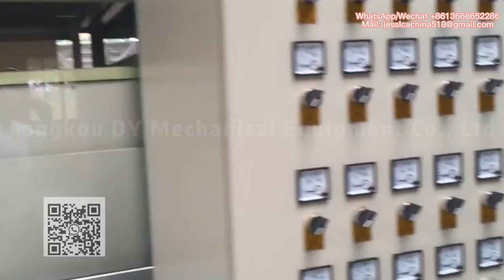ps رغوة مربع الغداء التلقائي تشكيل آلة تشكيل صينية الغداء الستايروفوم المتاح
ps رغوة مربع الغداء التلقائي تشكيل آلة تشكيل صينية الغداء الستايروفوم المتاح ps رغوة الغذاء مربع ماكينة
مدير المبيعات: jessica lv
هاتف / Whatsapp / Viber / Wechat / imo / Tango: 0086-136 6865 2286
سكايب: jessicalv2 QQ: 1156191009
آلة صنع صندوق الغداء من رغوة البوليسترين لصفيحة الرغوة والطبق
خط بثق الصفيحة الرغوية PS تلقائيًا ,
آلة تشكيل فراغ حاوية الوجبات السريعة الأوتوماتيكية PS EPS Foam ,
خط إنتاج علب الطعام الرغوي PS القابل للتصرف ,
الشركة المصنعة لآلة تشكيل وقطع الألواح EPS ,
خط آلة لوحة البوليسترين,
آلة رغوة مربع الغداء PS,
آلة مربع الغداء المتاح ps,
آلة تشكيل علب الغداء البلاستيكية الرغوية لمرة واحدة,
ps رغوة المتاح آلة صنع علب الوجبات السريعة,
آلة صنع علب الوجبات السريعة تيك أواي ,
نوع جديد روبوت الذراع ps المتاح آلة رغوة الغذاء صينية ,
تصنيع آلات الرغوة الغذائية PS ,
EPS رغوة كوب آلات الصانع PS EPS رغوة آلة إعادة التدويرتشتمل آلة صنع حاوية الطعام الرغوية PS على ثلاثة أجزاء رئيسية:
1.خط بثق الصفيحة الرغوية PS: صنع صفيحة الرغوة PS.
2.آلة التشكيل والقطع الأوتوماتيكية بالكامل: التشكيل والقطع والتكديس وجمع المنتجات.
3. آلة إعادة التدوير PS: إعادة تدوير أوراق النفايات إلى حبيبات.
خط بثق الصفيحة الرغوية PS يعتمد خط الإنتاج هذا على تكنولوجيا بثق الصفيحة الرغوية المزدوجة اللولب.
ورقة رغوة PSP هي نوع من مواد التعبئة الجديدة مع ميزات الحفاظ على الحرارة والسلامة والصرف الصحي واللدونة الجيدة. تستخدم بشكل أساسي لصنع أنواع مختلفة من حاويات الطعام.
آلة التشكيل والقطع الأوتوماتيكية بالكامل يتم التشكيل والقطع والتكديس في نفس الآلة مما يوفر العمالة ويحسن الكفاءة ويقلل من كثافة اليد العاملة ويقلل من تكلفة الإنتاج. يمكن استخدامه لإنتاج أنواع كثيرة من المواد من تغيير القالب.
آلة إعادة التدوير PS آلة إعادة تدوير نفايات البلاستيك تستخدم لإعادة تدوير المواد البلاستيكية المستعملة والنفايات. وهي مجهزة بدرجة حرارة ثابتة أوتوماتيكية ، وشبكات ترشيح كهربائية متغيرة.
 يمكنها أيضًا تكوير مادة التكسير بعد تركيبها مع اللودر.
 آلة تشكيل وقطع تكامل أوتوماتيكية بالكامل في آلة تشكيل حراري قوية بالكامل مع تشكيل فراغ داخلي وقطع في نفس الوقت.يمكن استخدامها لمعالجة جميع أنواع الصفائح البلاستيكية. تتبنى هذه الآلة نظام تشكيل رقمي للكمبيوتر ، PLC ميكانيكي والتحكم الذاتي في التنفيس الإلكتروني والتحكم في الشاشة التي تعمل باللمس ، إنه سهل التشغيل وله كفاءة إنتاج عالية.لديها ميزات استقرار يمكن الاعتماد عليه ، ومنطقة تشكيل كبيرة ، وتشكيل سريع وأتمتة عالية. حاوية ، صينية فوم ، صندوق برجر ، صينية بيض وهلم جرا.
عملية العمل لآلة حاوية PS EPS Foam Fast Food على النحو التالي: التغذية - منطقة التسخين (التسخين بواسطة سخان السيراميك بالأشعة تحت الحمراء عن بعد) - منطقة التشكيل (تشكيل الفراغ ، التشكيل بالضغط والتشكيل الصناعي) - سكين القطع الهوائي (قطع ورقة على شكل قطع) - خردة اللف.
1. إنها آلة تشكيل حراري لعلبة الطعام الرغوية PS ذات القوة الكاملة ، آلة تشكيل L للمشروع مع تكامل لتشكيل الفراغ والقطع.
2. يمكنها إنتاج علبة / وعاء طعام رغوي PS ، صينية رغوية (بيض / لحم) ، صندوق همبرغر ، أطباق / وعاء فوم ، صينية فواكه ، إلخ. تتميز حاوية الرغوة بمقاومة الصدمات ، مقاومة التكسير ، العزل الحراري ، إلخ . يستخدم على نطاق واسع لتعبئة الحرارة والأطعمة المجمدة في السوبر ماركت والمخزن وما إلى ذلك.
3. تتبنى سخان سيراميك بالأشعة تحت الحمراء عن بعد في منطقة التسخين ، والتي من خلالها تحصل الآلة على درجة الحرارة الأكثر استقرارًا وحتى.
4. تتبنى النظام الرقمي لدرجة الحرارة ، مما يسهل على العمال معرفة درجة حرارة كل منطقة تسخين بسرعة. كما أنه يعمل بسهولة ويجعل أكثر كفاءة.
5. تتبنى محرك سيرفو ياباني ، تحكم تكامل إلكتروني وميكانيكي Mitsubishi PLC ، شاشة تعمل باللمس للتشغيل.
6. تتميز باستقرار موثوق به ، مساحة تشكيل كبيرة وسرعة عالية ، فضلا عن درجة عالية من الأتمتة والاقتصاد على القوى العاملة.
7. إنها تستخدم جهاز هوائي أوتوماتيكي في منطقة التغذية ، مما يقلل من قوة العمل. 8. نحن في هذا المجال لمدة 15 عاما. يمكنك الوثوق بجودة الماكينة وخدمة ما بعد البيع. نرحب بكم لزيارة مصنعنا.